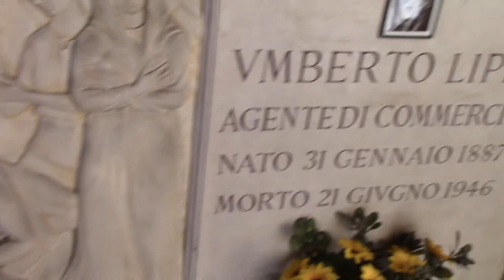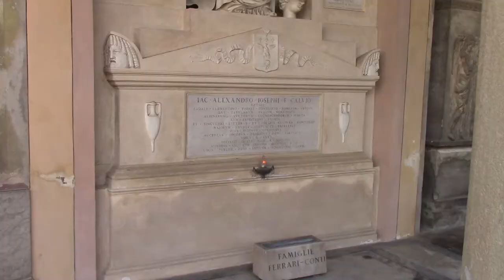04 PROFESIONES EN EL CEMENTERIO DE BOLONIA POR JUAN LAZARA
El Cementerio de la Certosa di Bologna es uno de los más importantes del mundo según expresa el Dr. Juan Antonio Lázara. Ofrece importantes monumentos tanto fascistas como antifascistas, esculturas tanto neoclásicas como románticas y de vanguardia. Fundado a principios de s.XIX con la enajenación, en la época de Napoleón de un antiguo monasterio del s. XIV, la Certosa de Bologna ya llamó la atención de los viajeros románticos que lo incluían en su Grand Tour por Italia.